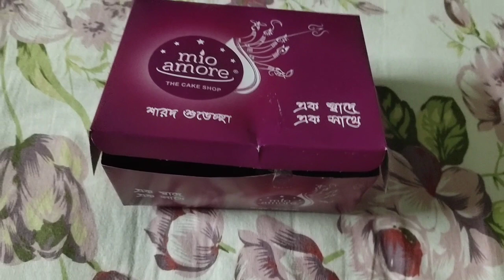Hair treatment @JawedHabibHairExpert ||Puja shopping ✨|| Bengali Vlog ❤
✨This is my 77 th vlog ..
✨Thank you so much stay with me in this journey

~love
~ Arpita